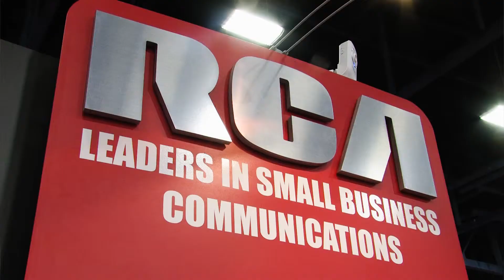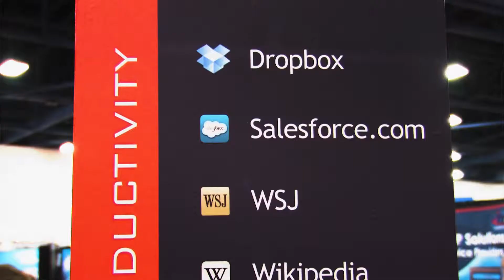ITEXPO Ft. Lauderdale 2016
ITEXPO Ft. Lauderdale 2016 JAN 25 – 28, 2016

What is ITEXPO?
See What's Next in Communications Solutions

Everyone from engineers and IT/telecom managers to C-Level execs and business owners will gather in Florida for ITEXPO - the only event dedicated to communications solutions for the enterprise mid-market, resellers and service providers.

Companies of all sizes and representing all sectors of the IP Communications industry, including Service Providers, Carriers, Enterprises, Government Agencies, Resellers, Manufacturers, Developers, and more.